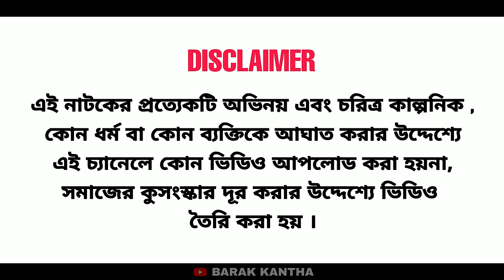দুই ভাই স্বার্থপর । বরাকের আঞ্চলিক নাটক । BARAK KANTHA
২৯৮ তম পরিবেশনা।

ধন্যবাদ।